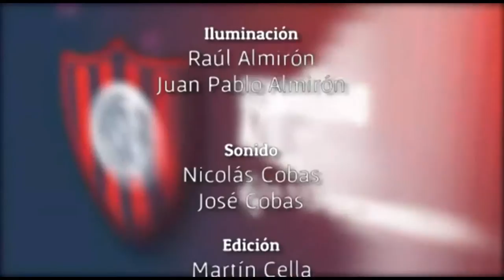9NA DIVISION - SAN LORENZO DE ALMAGRO - LANUS / AÑO 2014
9NA DIVISION: SAN LORENZO DE ALMAGRO: 2 (Erwin Miranda -2-) - LANUS: 0 // COPA CAMPEONATO 2014 // Exclusivo